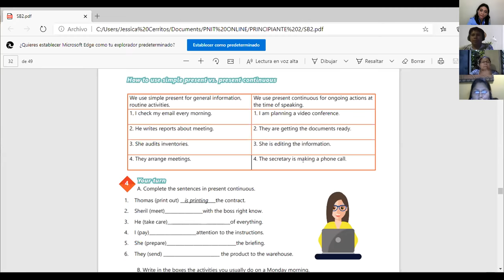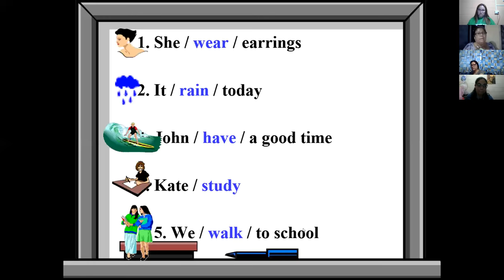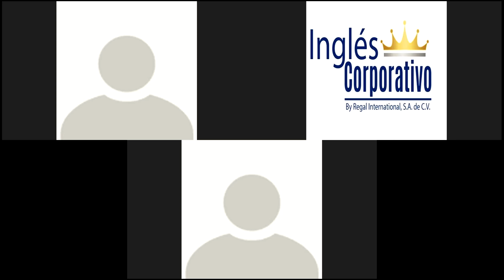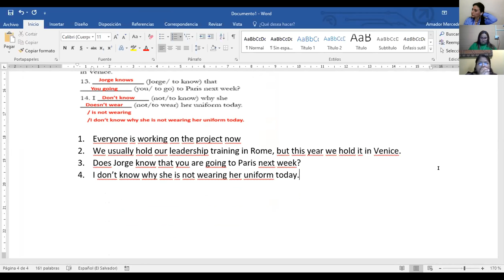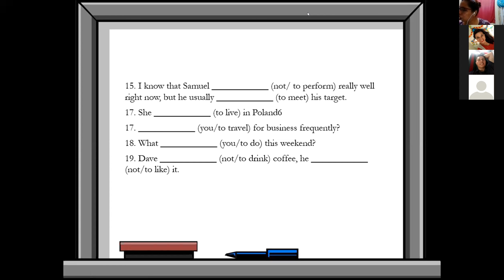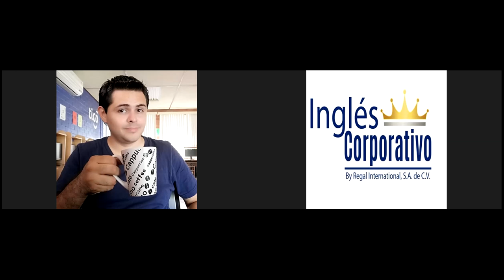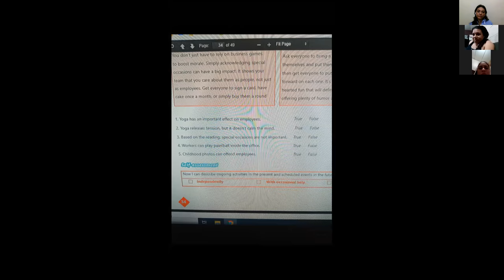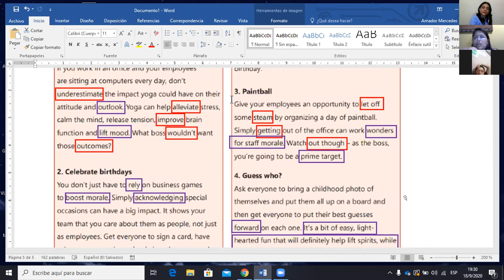Ingles Corporativo-Videoconferencia #13 Present continuous wh-questions.